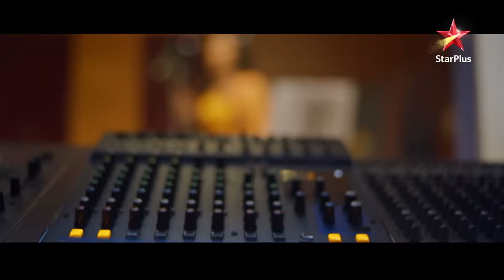Baatein Kuch Ankahee Si | Kesi Hogi Vandana Ki Kahani?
Vandana ki zindagi saragam ki tarah hai. Lekin jis tarah wo apne parivaar ka khyaal rakhti hai, kya waise hi khyaal rakhne waala koi uske zindagi mein aayega?

Dekhiye nayi aur dilchasp kahani, BaateinKuchAnkaheeSi, 21 August se, raat 9 baje, StarPlus aur Disney+ Hotstar par.